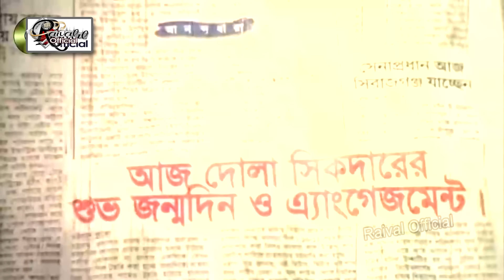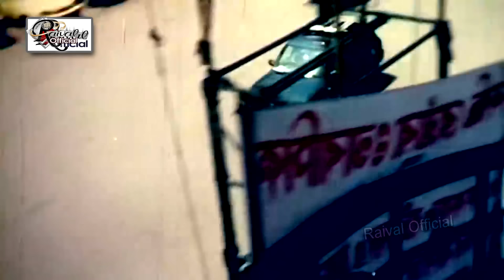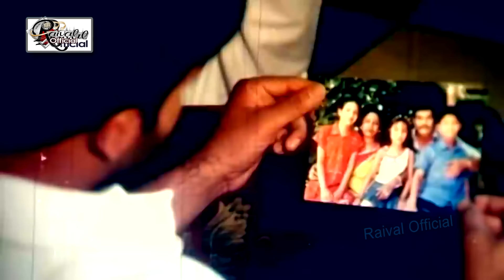Prem - প্রেম | Bangla Romantic Movie || Shakib Khan || Shabnur || Misa Sawdagar || Rebeka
Video Title :Prem - প্রেম | Bangla Romantic Movie || Shakib Khan || Shabnur || Misa Sawdagar || Rebeka

Movie : Kothin Prem  (কঠিন প্রেম)
Cast : Shakib Khan, Shabnur, Misa Sawdagar
Director : M B Manik
Producer : Ali Ajgar, Tanmay Cholochitro
Story & Script : Kashem Ali Dulal
Label :@Raival Movies Official

@Raival Movies Official
* ANTI-PIRACY WARNING *
This content is Copyright to Music and Video [Raival Movies Official]. Legal action will be taken against those who violate the copyright of the following material presented!